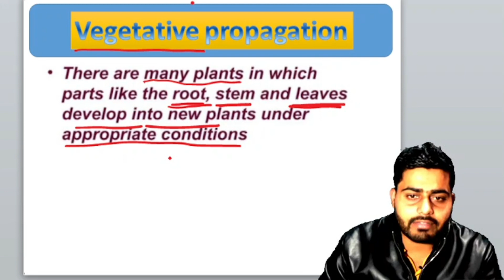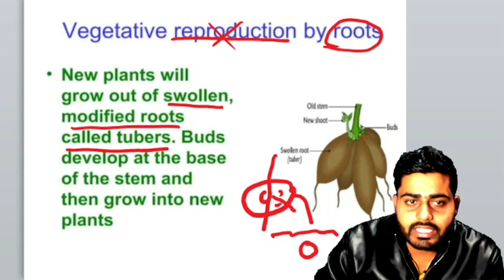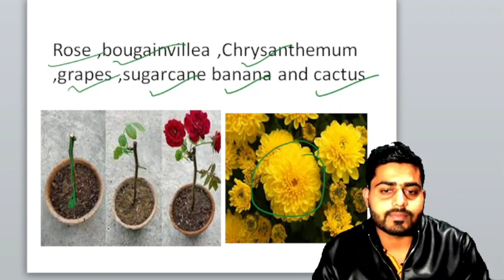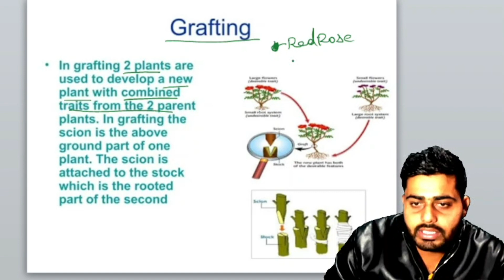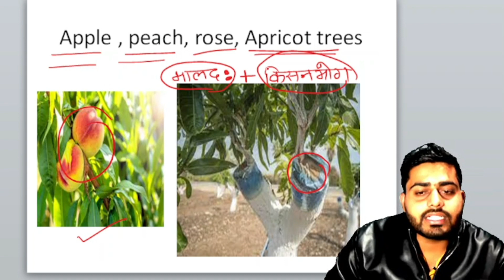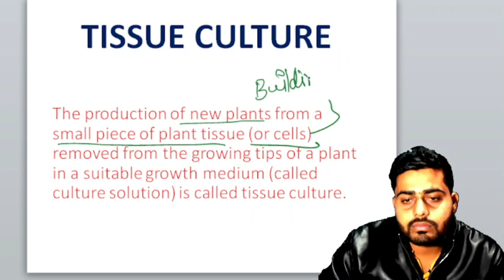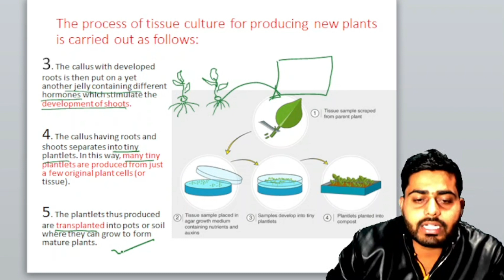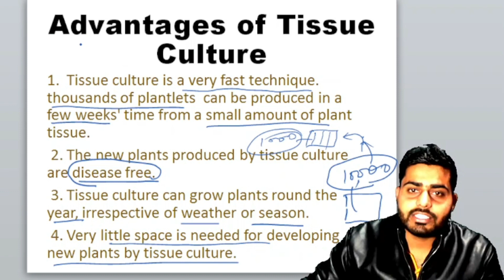vegetative propagation | Tissue Culture | biology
2. Instagram:-
I'm on Instagram as @shivamkthakur007

3. Telegram:The backbenchers 🤟

Don’t forget to suggest our channel to someone who needs
                                        Team backbenchers